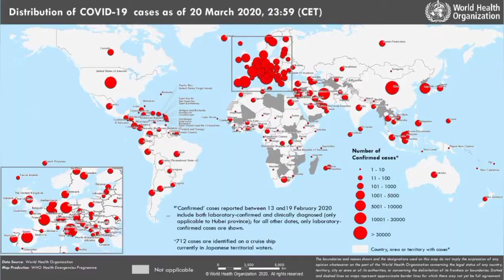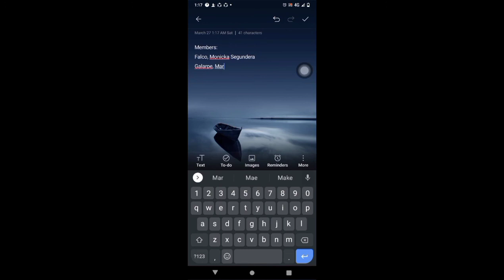Healthcare Waste in Time of Pandemic